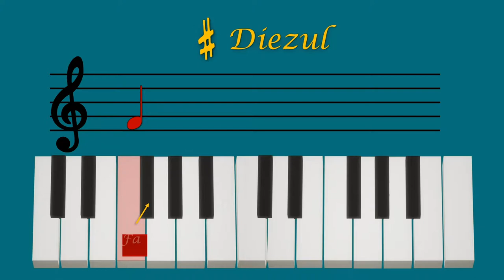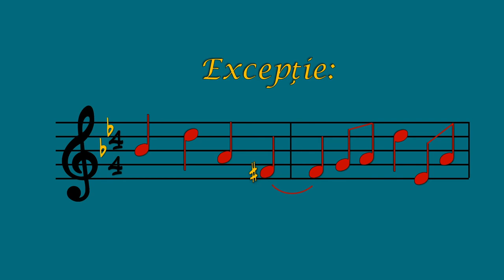Alterațiile constitutive vs alterațiile accidentale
Resursa poate fi folosită de profesori în activitatea de învățare corespunzătoare unității “Elemente de limbaj muzical. Melodia”, clasa a VI-a.
Materialul:
- revine asupra unor simboluri muzicale însușite anterior (diezul, bemolul și becarul), redefinind rolul acestora și aprofundând aspectele de utilizare.
- exemplifică și exemplifică diferența dintre alterațiile constitutive (întâlnite la cheie, prin armură) și cele accidentale (întâlnite pe parcursul lucrării muzicale).
- elevii înțeleg că orice lucrare muzicală are niște reguli și doar respectându-le va putea fi interpretată corect. Aceștia sunt atenționați de faptul că regulile se stabilesc la începutul lucrării și sunt valabile pe întreaga compoziție.
- pune în evidență simbolurile utilizate pe tot parcursul lucrării muzicale, simboluri ce dau sens muzicii și crează capodopere.
- atențoionează asupra faptului că, spre deosebire de alterațiile constitutive, cele accidentale își păstrează efectul doar pe parcursul măsurii muzicale, revenindu-se apoi la regulile stabilite prin armură.
Timpul alocat activității care utilizează resursa:
● vizualizarea videouluii durează 2 minute.
● este necesar ca profesorul/elevul să oprească derularea filmului pentru a efectua exercițiile. Resursa video este creată cu ajutorul Sony A 7II, editată
în Adobe Premiere și Vegas Pro 16, iar pentru partea audio a fost folosit microfonul Rode Wireless Go.
Imaginile au fost create în platforma Powerpoint Online.